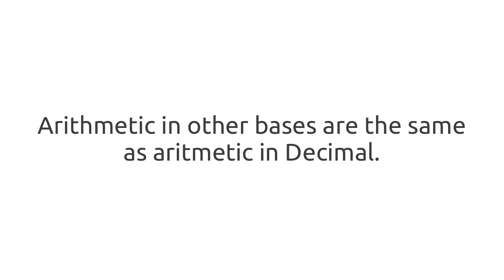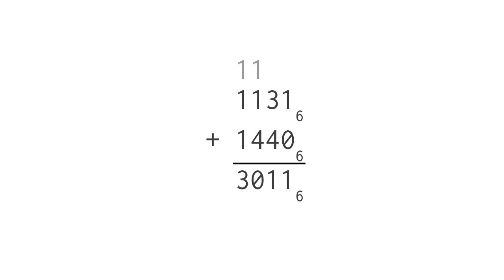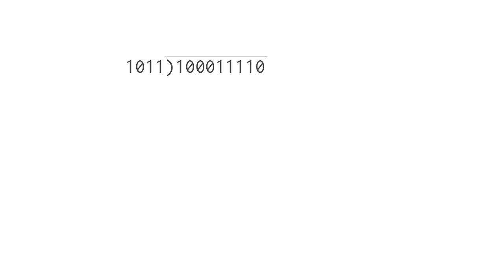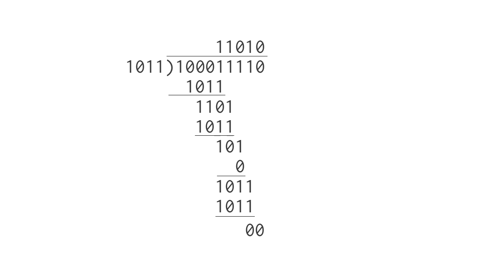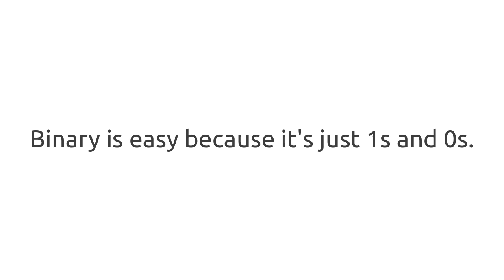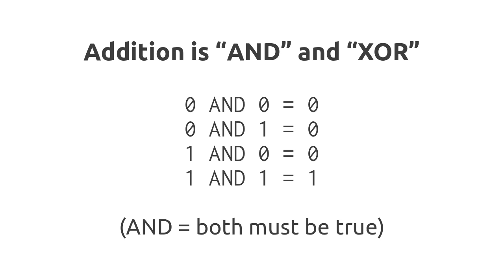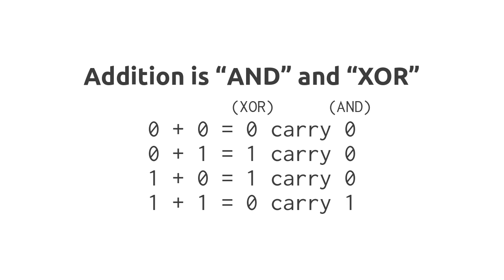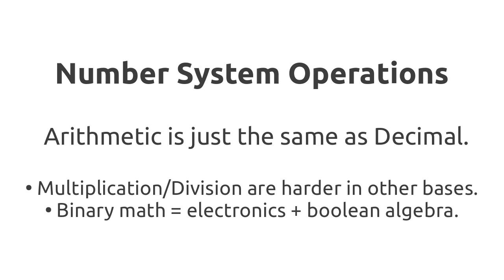Number System Operations